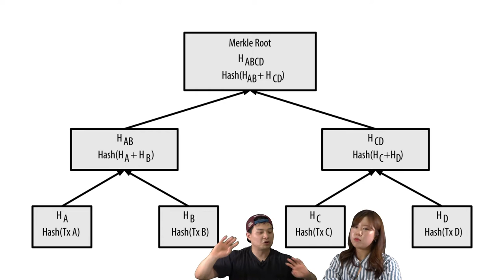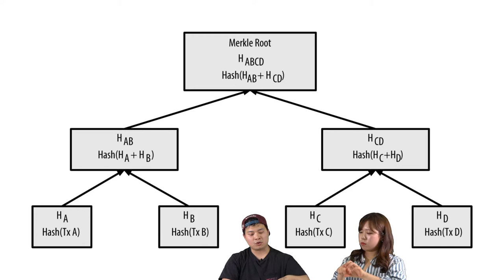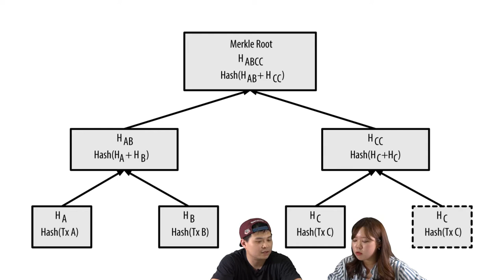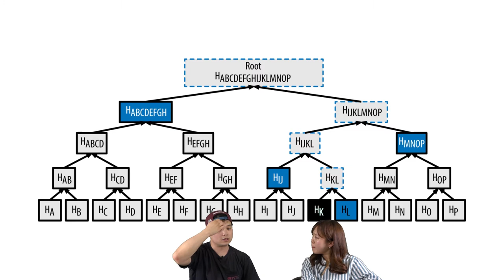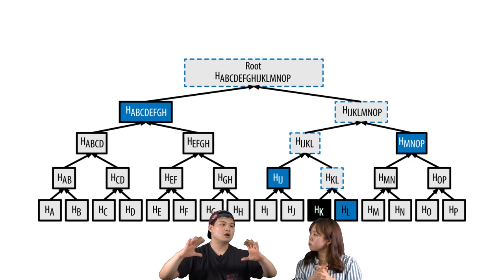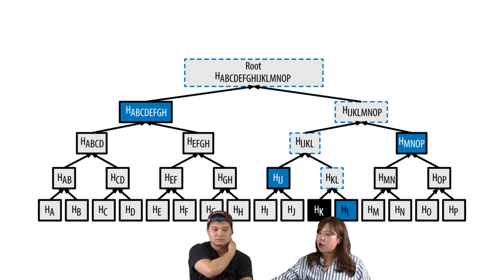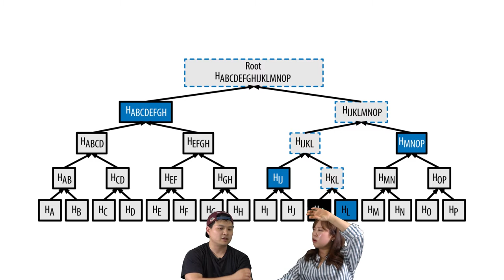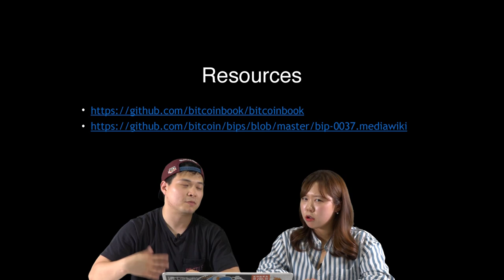에피소드8 下: 너도 나도 아는 머클트리와 너도 나도 모르는 비트코인 테스트넷 9장